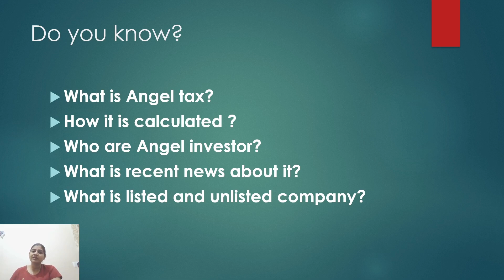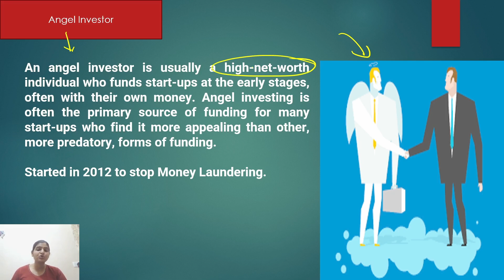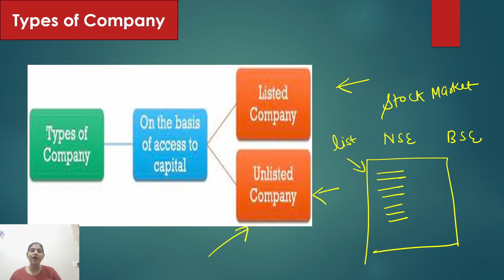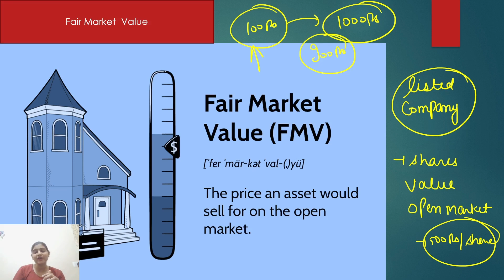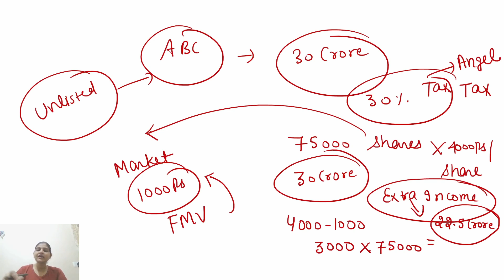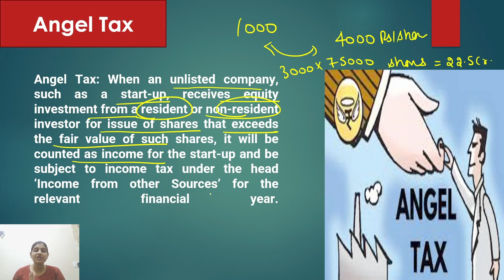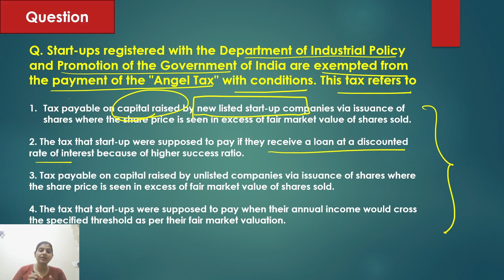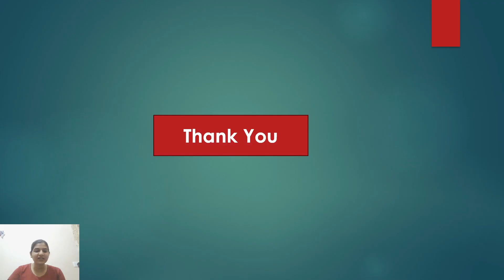All About Angel Tax & Angel Investor | Static Economy for All Banking Exams | Parcham Classes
In this session by Parcham Classes, we will learn about recent news of Angel Tax, definition, calculation of angel tax, angel investor, listed and unlisted company, fair value of shares and related question
This series is important for SSC, CDS, CSE, Banking aspirants.

Topics covered:
What is angel tax
Who is angel investor
How angel tax is calculated?
What is a listed and unlisted company?
Recent directive of CBDT

***Timestamps***
0:00 - Introduction
0:57 - SSC GA Target 2024
1:50 - Angel Investor
4:25 - Types of company
5:48 - Fair Market Value
8:32 - Angel Tax
12:25 - Question of the day
15:14 - SSC Polity & SSC Economics